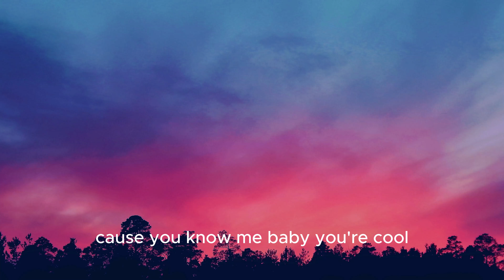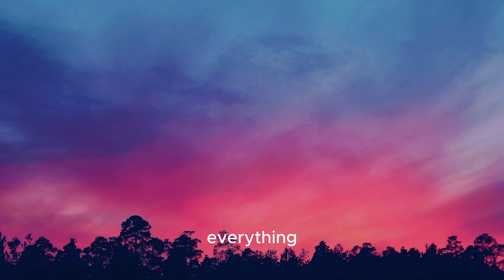Saad Lamjarred, Shreya Ghoshal - Guli Mata (Lyrics)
Follow Saad Lamjarred :

 / saadlamjarred1

Follow Shreya Ghoshal :

 / shreyaghoshal

Lyrics : Saad Lamjarred, Shreya Ghoshal - Guli Mata

Jaagi Hoon Na Soyi Hoon
Khayalon Mein Tere Khoyi Hoon

Ah Guli Mata Mata
Shufk Ana Mata Mata
Ayyani Shug Shug
Naaru Hayja F Galbi
Aayi Aayi Aayi

Kindir Ana
Khabbi hUbbek Ana
hAli Mefduh Yana Melli Bia
Aayi Aayi Aayi

Izhaar Hua Humein Bhi Pyar Hua
Mulakaat Ki Hai Ghadi Ab
Aayi Aayi Aayi Aayi

Neend Mein Bhi
Labon Pe Naam Tera
Banke Main Rahun
Teri Parchhai Aayi Aayi Aayi

Khalitini Bla Bik Mahmoum
MuhAl Wash BagI Ghanfrah Fyum
Ashmen Denia Ghadi Fghyabek N3Ish
Wakha Nabghi Nensak Galbi Mayebghich

Tujhe Mere Liye
Mujhe Tere Liye
Hai Banaya Gaya
Oh Harjai Aayi Aayi Aayi

Guli Guli Mata
When? When? What Time?
When? When? Ah
When? When? Ah What Time?
Ah When? When?

Eh La La
Guli Guli Mata

When? When?
What Time? When? Whеn?
Ah When? When? Ah
What Time? Ah Whеn? When
Ah What Time?

3AshgEk Junun Wktar Men Eljunun
Ma Nwit Fyum Ghan3Ish BhAlu

Ya Dat L3Uyun IrhAmi Had L3Uyun
Ma Shaft Num Ghi Lil W Muwwalu Wa

Khushi Khushi Pehna
Tera Diya Gehna
Kitna Kangan Jache
Dekh Kalayi Aayi Aayi Aayi

Tujhe Mere Liye
Mujhe Tere Liye
Hai Banaya Gaya Oh Harjai
Aayi Aayi Aayi

Ah Guli Mata
Nshufk Ana Mata 3Ayyani Shug
Naru Hayja F Galbi Aayi Aayi Aayi

Neend Mein Bhi Labon Pe Naam Tera
Banke Main Rahun Teri Parchhai
Aayi Aayi Aayi Ah Guli Mata

Eh Teri Parchhai
Aayi Aayi Aayi

Guli Guli Mata
When? When?
What Time? When? When?
Ah When? When?
What Time? Ah When? When?

Guli Guli Mata
When? When? Ah When? When? Ah